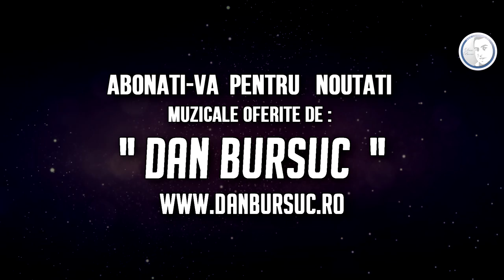Fratii de Aur - Bate toba pentru ea (DAN BURSUC EVENT)